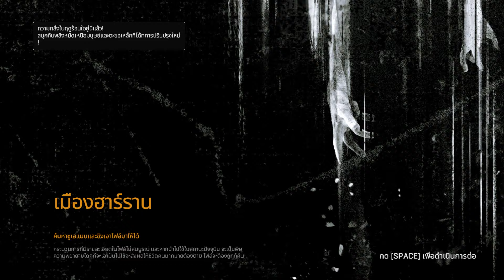[Dying Light] แสงที่กำลังจะตาย [ก็ขุดมันขึ้นมาเล่นใหม่สิเฮ้ย] #1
ผมเล่นเอาไว้แก้เบื่อจากการเล่นเกม แนว MMORPG ซ้ำ ๆ

ที่เล่นประจำทุกวันนะครับ [เกมนี้ซื้อมาแล้วดองไว้เป็นชาติ เล่นบ้างสิเฮ้ย -*-]

ขอให้สนุก ถ้า "หลง" เข้ามารับชม เอิ๊ก ๆ

[ถ้าไม่สนุกก็ไม่ต้องมันดู แค่นั้นแหละ ไม่ได้ยากอะไรเน้อ เอิ๊ก ๆ]

ป.ล. เกมนี้อาจทำให้ผู้ชมบางคนเวียนหัวได้เน้อ เพราะงั้น ถ้าใครไม่ไหว ก็ผ่าน ๆ มันไปก็ได้ครับ

ป.ล.2 นี้เราคุยอยู่กับใครว้า.